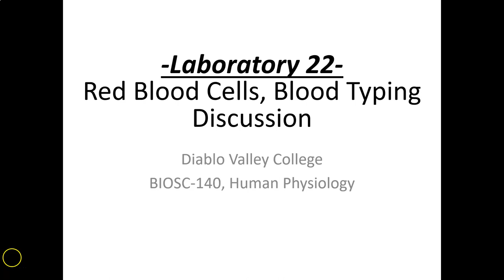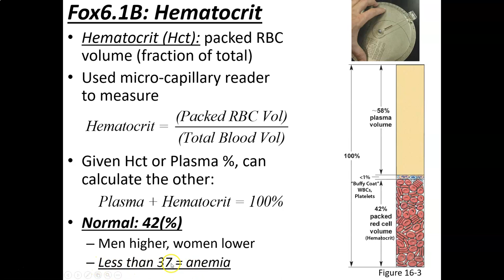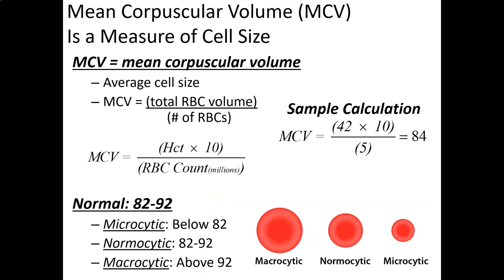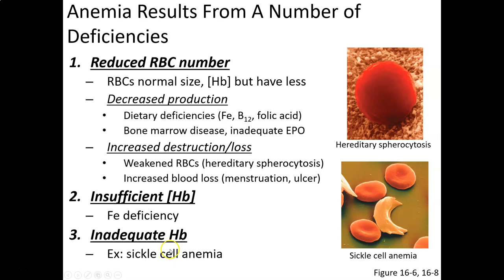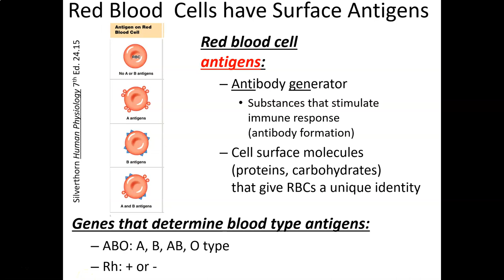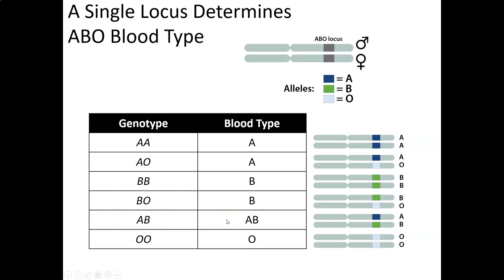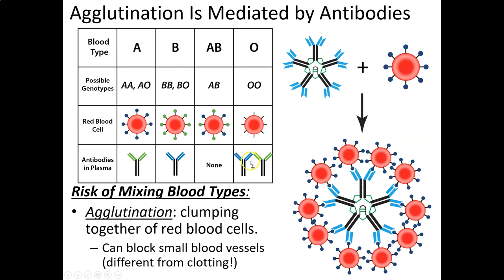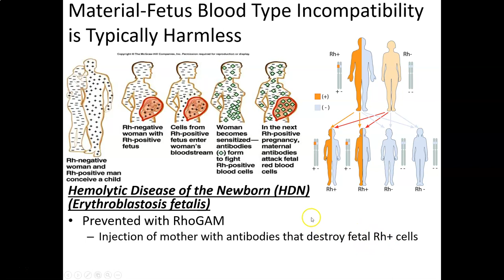Laboratory 22 Discussion